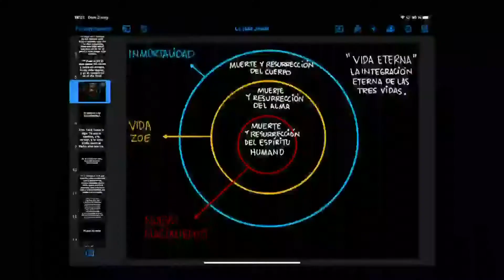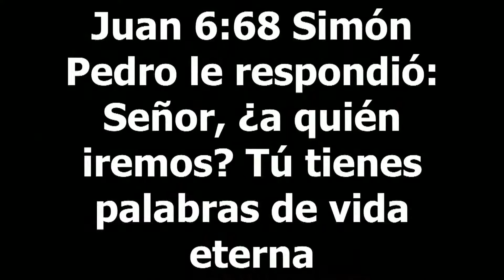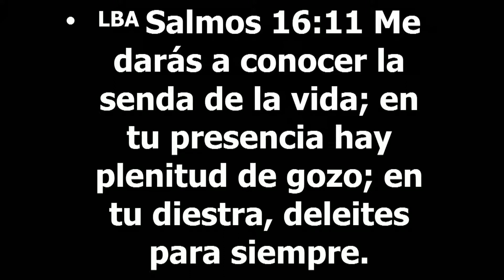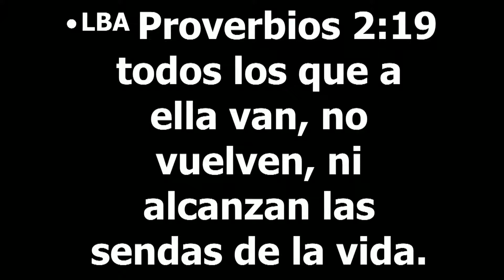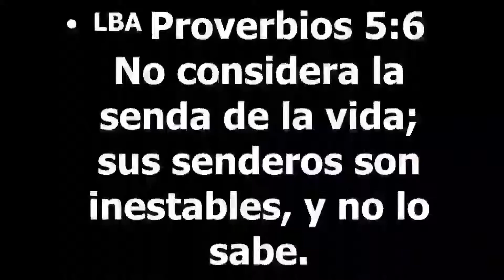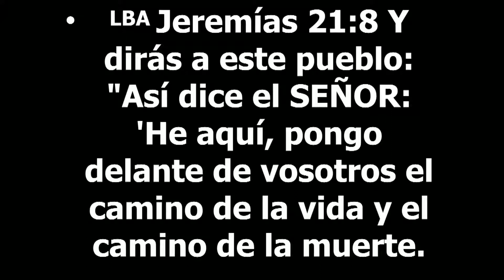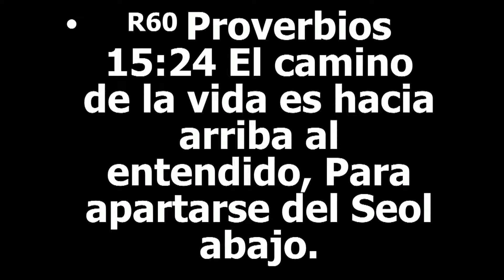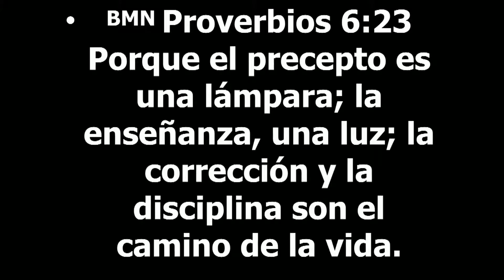La vida eterna parte 4 Apóstol Sergio Enríquez 02 05 2021